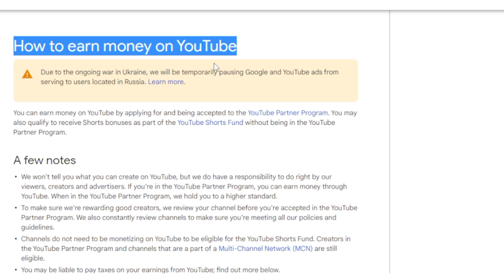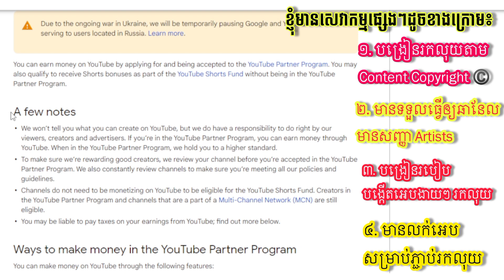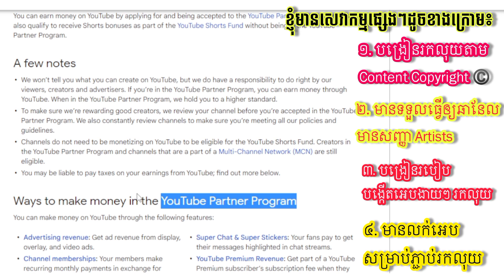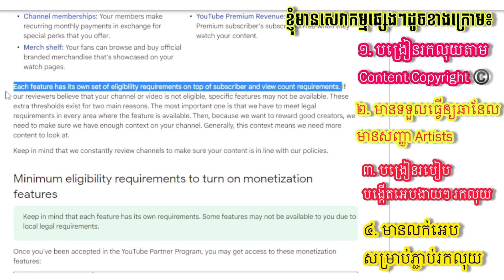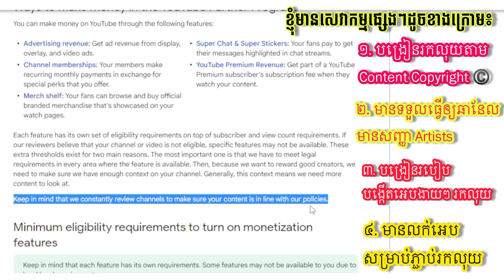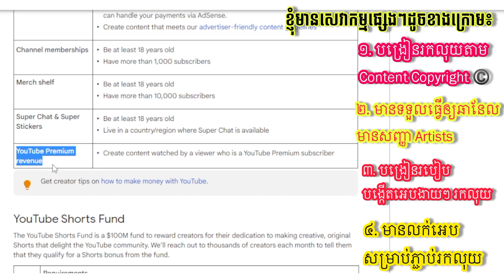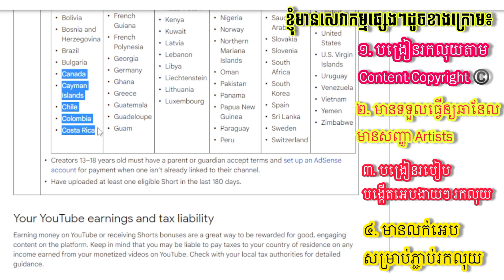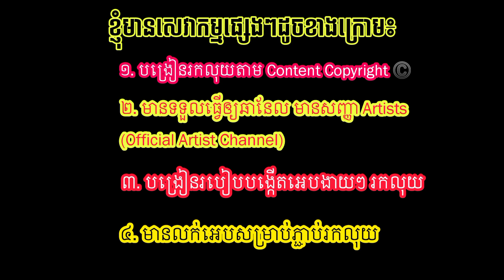How to earn money on YouTube 2022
How to earn money on YouTube 2022 youtubeads youtubemoney youtubemonetization ‎@ＳａｍＢｏｋＩＴｓ